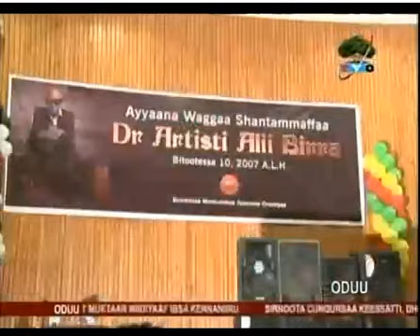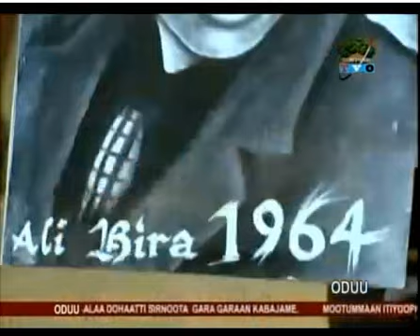Dr. Ali Birra's 50th anniversay celebrated in Adama Aba Geda hall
Although it was in 2013 that Dr. Ali Birra celebrated his 50th golden jubilee anniversary rather in the diaspora, after long dragging and nagging that included a repeated attempt to use him for political gain, finally, the regional government of Oromia has done very brilliant job to celebrate this giant Oromo nationalist and the father of Oromo music. On the occasion, Muktar Kadir, the president of Oromia, handed over keys to V8 car and a modern house worth 5 million birr in Bishoftu as a prize for his 50 year service to the Oromo people.

Long live Dr. Ali.